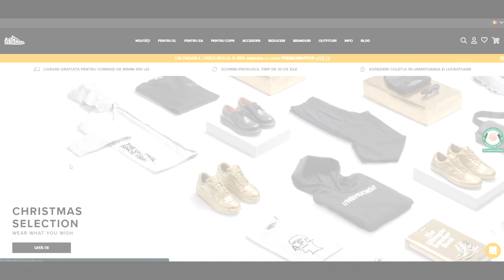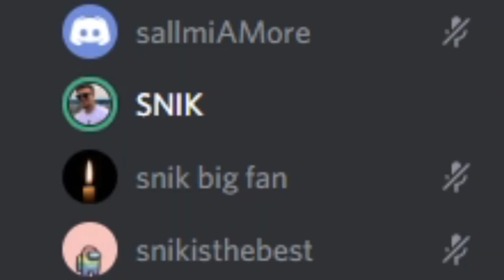MI-AM RUGAT ABONAȚII SĂ MĂ FACĂ SĂ RÂD.. #2